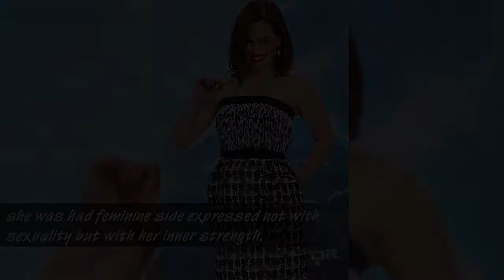Things You Didn't Know About Emilia Clarke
About Emilia Clarke:
Emilia Isabelle Euphemia Rose Clarke (born 23 October 1986) is an English actress. Born in London and brought up in Berkshire, Clarke studied at the Drama Centre London, where she appeared in a number of stage productions, and starred in a theatre production by the Company of Angels. After making her screen debut in a short film, her television debut came with a guest appearance in an episode of the British soap opera Doctors in 2009. The following year, she was named as one of the UK Stars of Tomorrow by Screen International magazine for her role in the Syfy film Triassic Attack (2010).

Clarke rose to international prominence in 2011 for her breakthrough role as Daenerys Targaryen in the HBO fantasy television series Game of Thrones (2011–present). The role has garnered her critical acclaim and several accolades, including three nominations for the Primetime Emmy Award for Outstanding Supporting Actress in a Drama Series, and six nominations for the Screen Actors Guild Award for Outstanding Performance by an Ensemble in a Drama Series.

Clarke made her Broadway debut as Holly Golightly in a production of Breakfast at Tiffany's in 2013. Her film roles include Sarah Connor in the science fiction film Terminator Genisys (2015), Louisa Clark in the romance film Me Before You (2016), and Qi'ra in the Star Wars anthology film Solo: A Star Wars Story (2018). Clarke is also known for her philanthropic efforts, and for her work promoting proper pay and benefits for nurses in the UK.

Emilia Isabelle Euphemia Rose Clarke was born on 23 October 1986 in London, and grew up in Berkshire. Her father (died 10 July 2016) was a theatre sound engineer from Wolverhampton, West Midlands. She has an older brother. Clarke's interest in acting began at the age of three after seeing the musical Show Boat, on which her father was working. She was educated at Rye St Antony School and at St Edward's School, graduating in 2005.] She attended Drama Centre London, and graduated in 2009.

Clarke stated in a 2018 interview that her maternal grandmother was the result of a secret affair her great grandmother had with a man from the Indian subcontinent. Her grandmother wore light makeup to hide the dark complexion she had inherited from her father. She credits this as her family having a "history of fighters," saying that "The fact that [my grandmother] had to hide her skin colour, essentially, and try desperately to fit in with everyone else must’ve been incredibly difficult."

Clarke's early work includes two plays at St. Edwards, ten plays at Drama Centre London, the 2009 Company of Angels production of Sense, and two 2009 commercials for Samaritans. One of her first film roles was for a University of London students' short film. Her first television roles were Saskia Mayer in a 2009 episode of the British soap opera Doctors and Savannah in Syfy's 2010 film Triassic Attack. Screen International magazine named her as one of the "UK Stars of Tomorrow".

In 2010 Clarke was cast as Daenerys Targaryen in the HBO fantasy series Game of Thrones, based on the book series A Song of Ice and Fire by George R. R. Martin. She was cast after fellow British actress Tamzin Merchant was replaced for undisclosed reasons.] In an interview, Clarke stated that she did the funky chicken and robot dance during her audition. The show debuted in April 2011 to positive reviews and was quickly picked up by the network for a second season. Clarke won the 2011 EWwy Award for Best Supporting Actress in a Drama for her role as Daenerys.[ In 2013, Clarke was nominated for Outstanding Supporting Actress in a Drama Series at the 65th Primetime Emmy Awards. She was nominated again in the category in 2015 and 2016.

Clarke has received widespread praise for her performance. Her portrayal of Daenerys, tracing an arc from frightened girl to empowered woman, has been praised highly. Matthew Gilbert of The Boston Globe called her scenes "mesmerizing", adding that "Clarke doesn't have a lot of emotional variety to work with as Daenerys, aside from fierce determination, and yet she is riveting." Todd VanDerWerff for The A.V. Club commented on the difficulty of adapting such an evolution from page to screen, but concluded that "Clarke more than seal[s] the deal here. In 2017, Clarke reportedly became one of the highest paid actors on television, earning £2 million per episode of Game of Thrones.

In 2012, Clarke appeared in Spike Island, a film named after the location of The Stone Roses' seminal 1990 gig. From March to April 2013, Clarke played Holly Golightly in a Broadway production of Breakfast at Tiffany's, a role requiring Clarke to perform a nude scene. That year, she also starred in Dom Hemingway alongside Jude Law. Critical reaction to the film was mostly positive, though it was a commercial failure.